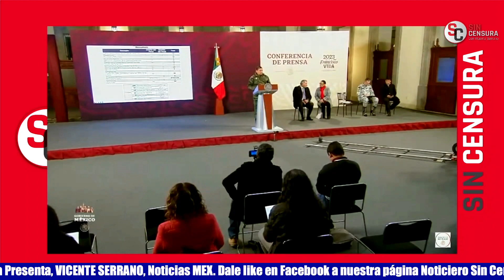ADÁN AUGUSTO EXHIBE A GOB. DE MARU CAMPOS POR NO SOLICITAR FORMALMENTE TRASLADO DE REOS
El secretario de Gobernación Adán Augusto López exhibió que el gobierno de la panista Maru Campos no solicitó formalmente el traslado de los reos del Cereso 3 en Ciudad Juárez, Chihuahua a un penal federal